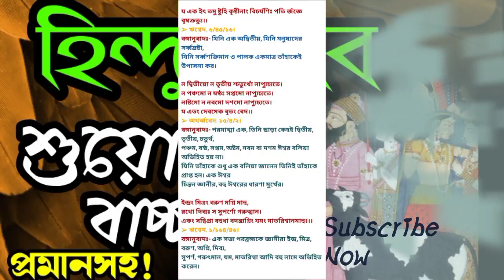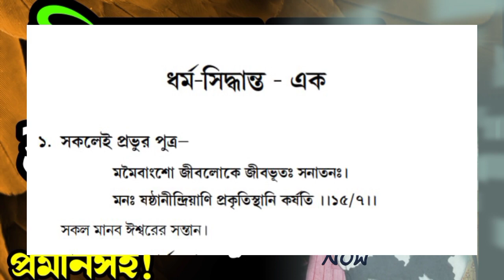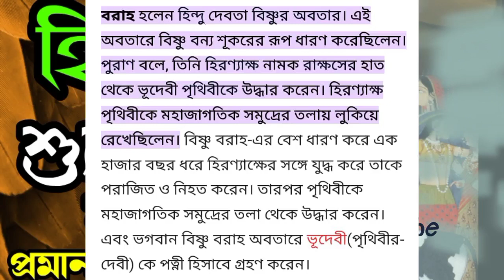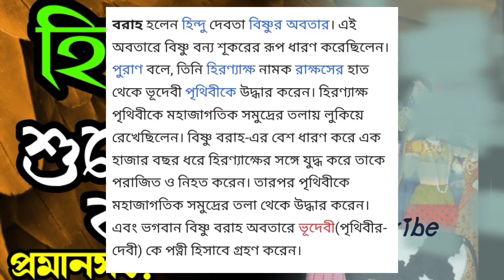হি-ন্দুরা সব শু*য়োরের বাচ্চা দলিল সহ।লজিক মামা।Logic Mama. Voice of athesit.